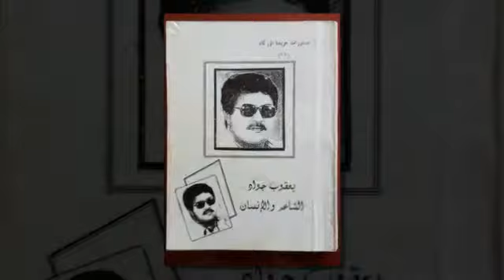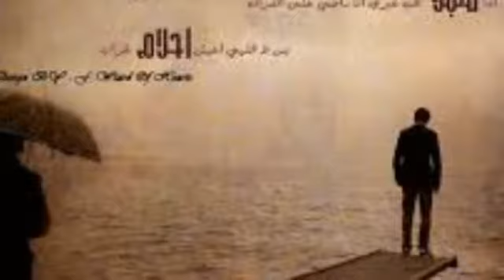انا للحزن .. شعر يعقوب جواد .. إلى حبيبتي أمل .. إلى أم مُنوَّر ..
إلى الحبيبةِ - مُنوَّر - ..
هذا غیض من فیضِ قلب والدك رحمه الله ..
هکذا عاشَ بعد رحيل أمك ، حبیبة روحه وسيدة قلبه ورفيقة كل جراحه وأحزانه..
لك هذه القصيدة أنشرها هنا ، لروح أمك التي لم تعرفي او تذوقي حجم حنانها وحبها لك ، لروح يعقوب ( بابتي ) كما كنت تُسمّینهُ أنتِ ..
.. مرثيةٌ كتبها الشاعر الراحل يعقوب جواد بحقِ زوجتهِ ورفيقةَ حیاتهِ( أمل حسین حمزه ) وقد نُقِشت أبياتٌ من القصیدةِ على شاهدةِ قبرها ..
القصیدةُ نُشرت في ديوانه الموسوم ( للخريف التاسع والعشرين ) ..